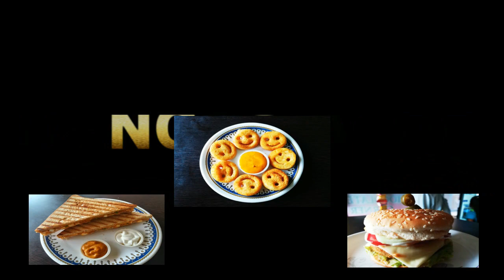सबसे आसान व स्वादिष्ठ राजस्थानी दाल। RAJASTHANI DAL RECIPE